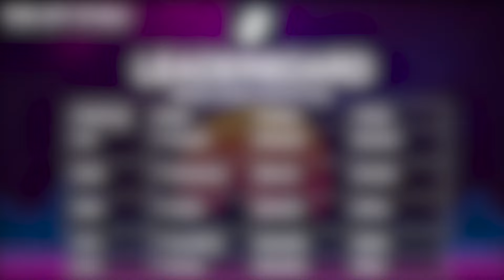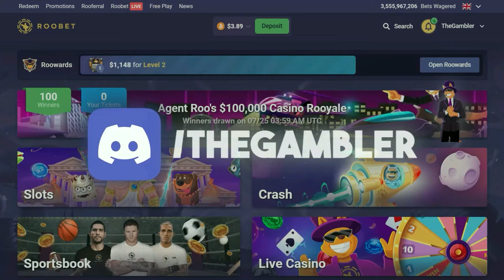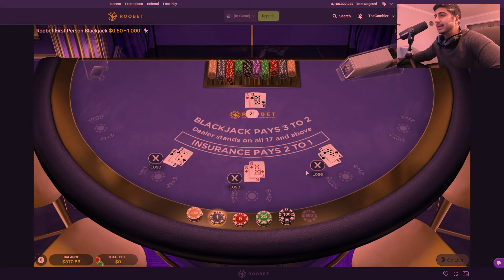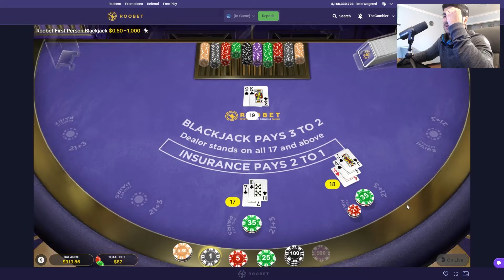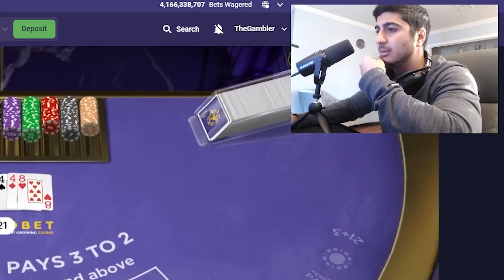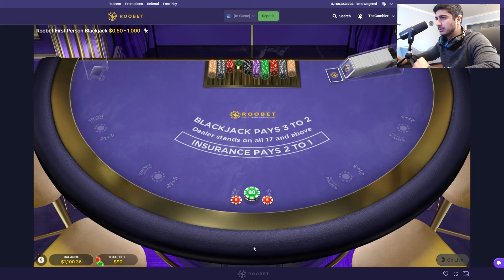DEGEN BETS ON BLACKJACK!